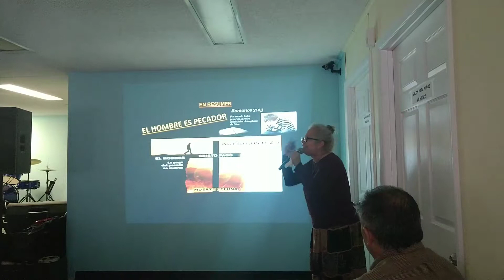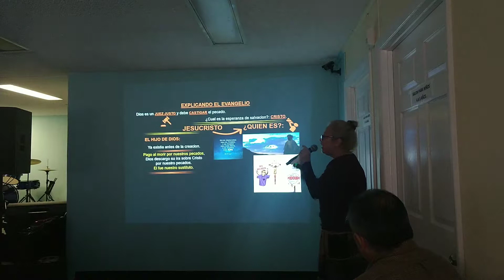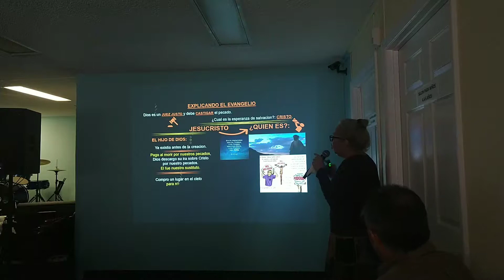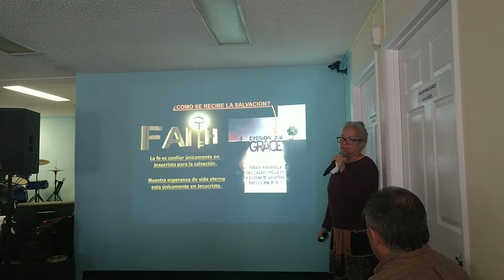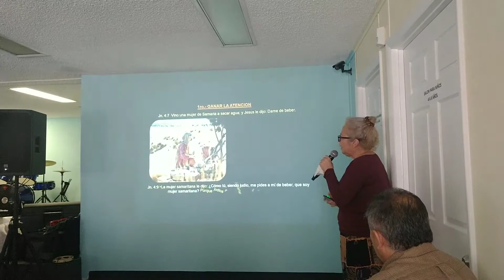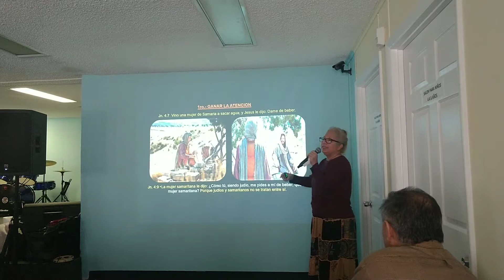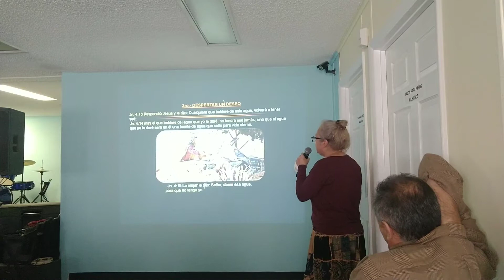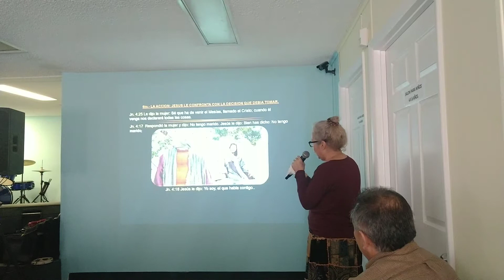Iglesia Bethania de Atlanta enseñanza de envanjelisacio